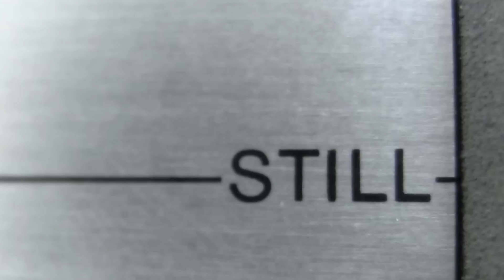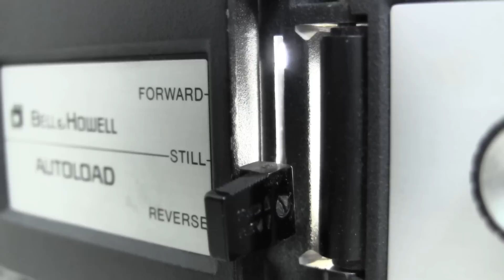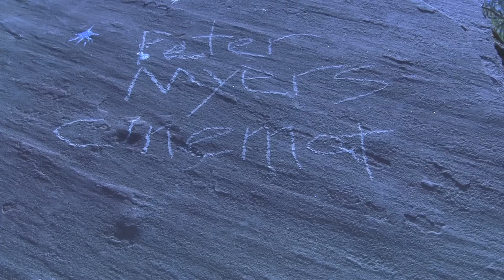STILL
A short experimental film for Jacob Dodd's Intro to Cinema Production class at SUNY Oswego.
A young man reminisces about a girl that he let slip away. He remembers a lost opportunity and tries to modify the memory in his own mind.

Starring Nolan Metcalf and Holly Wissing,
Directing, cinematography, editing, and music by Peter Yoors Myers